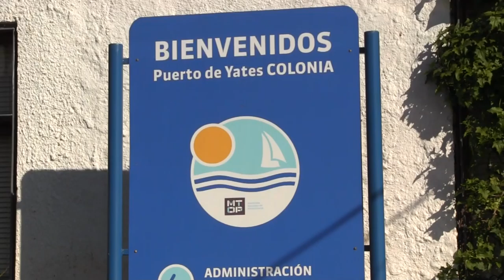Turismo: Semana de Carnaval con balance positivo en Colonia